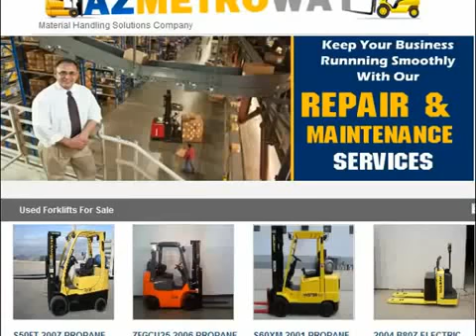Used Forklifts For Sale In Gilbert Town Arizona | 1(888) 508-7278 | Forklift Part Sales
Forklift Parts - For your entire fleet of forklifts, we offer the best deals on all our parts.Give us a phone call now 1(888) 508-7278 if you have an interest in getting a price estimate.Shop &amp; Save at AZ Metroway!

AZ Metroway is the premier provider of forklift trucks Parts for Used Forklifts For Sale: Toyota. Hyster. Yale. Crown. Raymond. Komatsu. TCM. Clark. Princeton. and of course all our brands. Lift Truck &amp; Forklift Parts in the Gilbert town Arizona area.

Forklift Parts - For your entire fleet of Used Forklifts For Sale, we provide the best deals on all our parts.For a quote on a part Call Now 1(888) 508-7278 We have fantastic prices on all our forklift parts. Phone today to get a quote on one of the attachments or parts we offer Used Forklifts For Sale.Find 1 listings related to Used Forklifts For Sale in Gilbert town Arizona area See reviews, photos, directions, phone numbers and more for Used Forklifts For Sale locations in Gilbert town Arizona area. Replace Quality with Quality. Discover the value of Genuine Parts.

Superior Forklift Gilbert town Arizona area large capacity forklift rentals, forklifts for sale, forklift service, forklift sales, service, or parts you can always depend on AZ Metroway Clark, Hyster, Komatsu, Mitsubishi, Nissan, Tailift, TCM, Toyota, White and Yale.Call 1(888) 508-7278